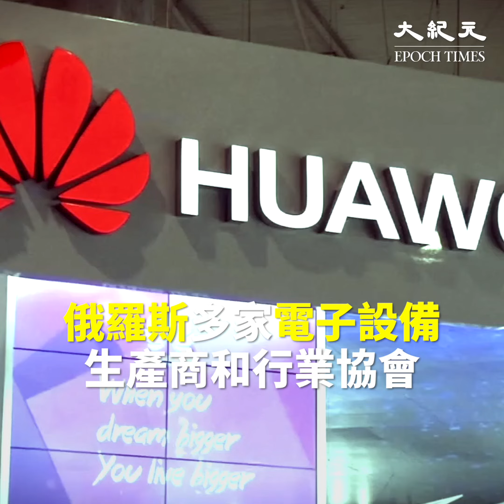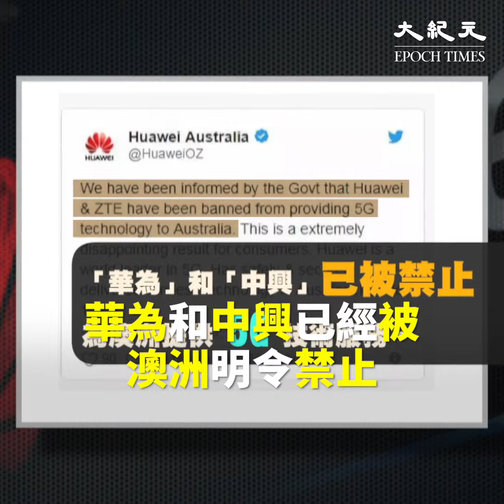中興華為面臨全球封殺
對與中共當局關係密切的華為及中興通訊的安全警惕，迅速向全球擴散。繼美國、澳洲、印度等國之後，因憂慮國家機密被泄露，日本和俄羅斯政府拒絕使用中國大陸華為和中興的電信設備。

日本《產經新聞》26日報道，日本政府決定在引進政府層面的電信情報系統時，在招標中排除大陸華為或中興的電信設備。據悉，由於華為和中興被美國和澳洲視為存在安全問題，日本政府為在防止機密情報泄露和網絡攻擊的對策方面與其它國家保持一致的步調，作出了上述決定。

自由亞洲電台8月23日報道，近日，俄羅斯政府透過媒體對外放出消息稱，俄羅斯多家電子設備生產商和行業協會已經向政府提議，從嚴規定對華為和中興電信設備的進口。據俄羅斯媒體透露，俄羅斯總理梅德韋傑夫在接到該建議後，已責成有關政府部門進行審議，並在之後匯報結果。

8月23日，華為澳洲官方推特對外公佈，華為和中興已經被澳洲明令禁止為規劃中的5G網絡建設供應設備。早在2012年，澳洲政府曾禁止華為參與國家寬頻網絡建設的投標。